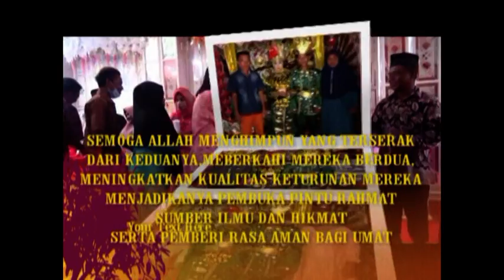WEDDING YOLAN & FANDI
Hallo gaes,  channel YouTube saya yang ternyata kontennya sangat digemari oleh banyak YouTuber terkenal. Wah, berarti keren banget tuh ya, sampai YouTuber aja mau nonton video mereka.